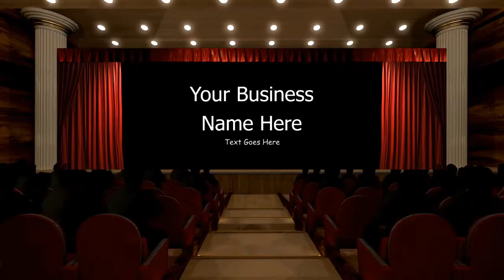Red Carpet Opening Video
Did You Know?  By 2017, online video will deliver about 74% of all online traffic.All businesses, from the smallest to the largest, can and should use video to reach customers. We create highly professional video commercials using spokesperson actors, animated videos or whiteboard videos. It’s  makes your business stand out and you'll be able to attract more attention of customers and increases marketing conversions.

for more information about getting professional videos for your business.